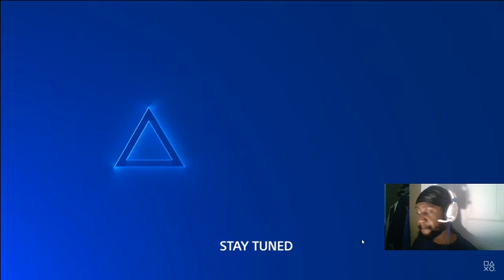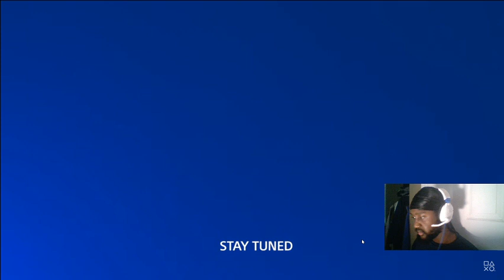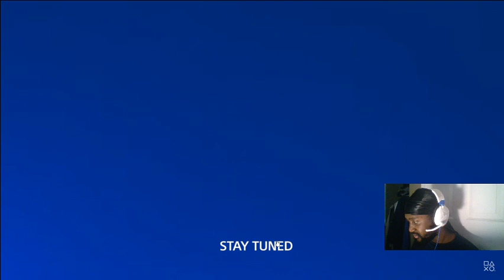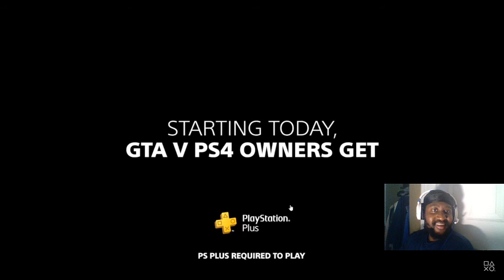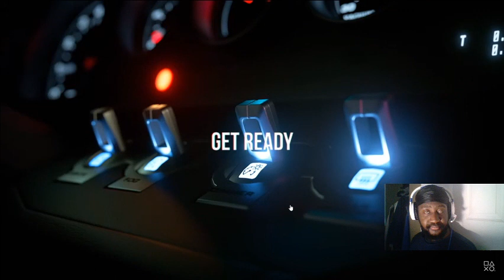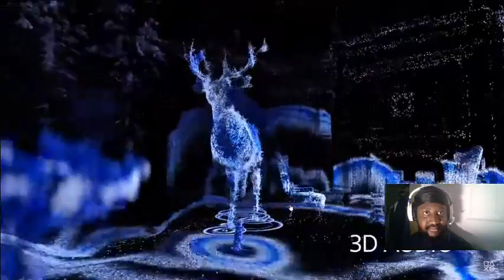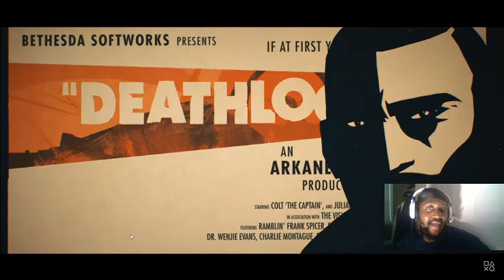PS5 REVEAL REACTION VIDEO! So many GEMS